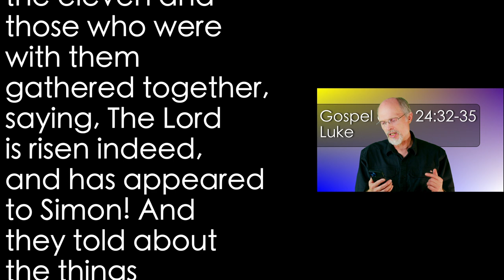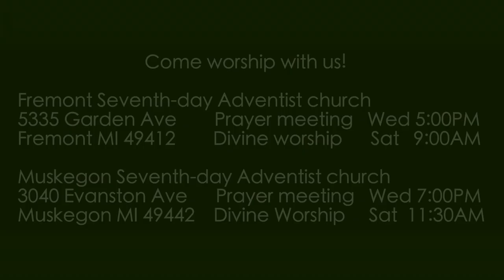Luke 24:32-35 Risen Indeed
Realizing that Jesus had met with them on the road, the disciples race back to Jerusalem with the amazing news!